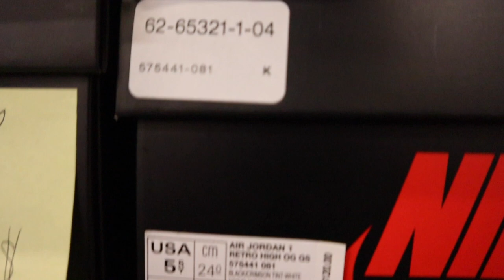GAME OF THRONES Bellagio Fountain Show Las Vegas + Jordan 1 Crimson Tint Release!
Hey guys! We hope you guys enjoy this video of the water show and an on feet! We really appreciate all the love we have been receiving lately!